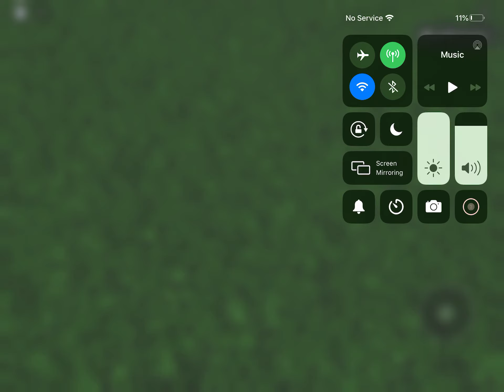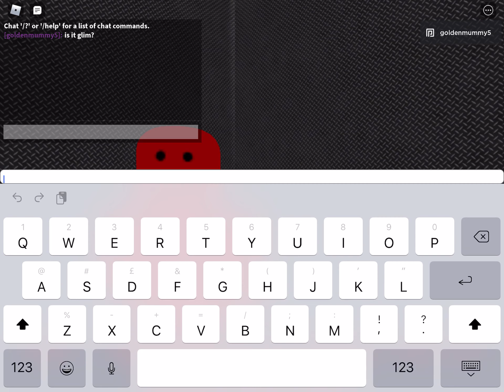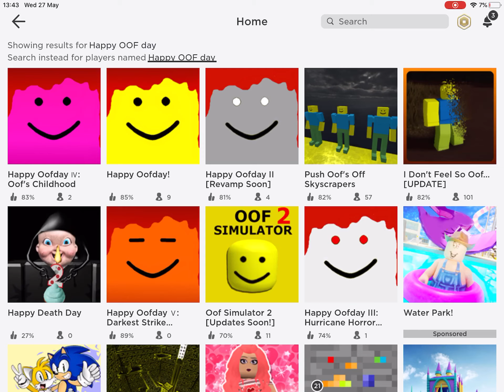Happy OOF day part 1